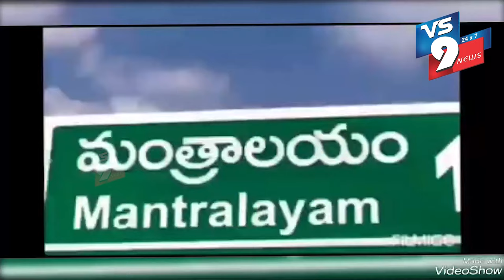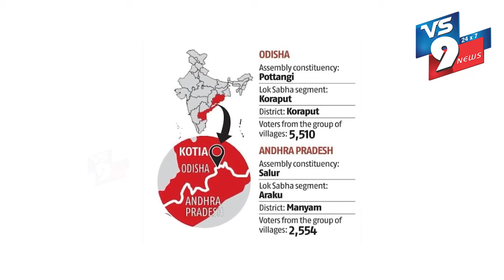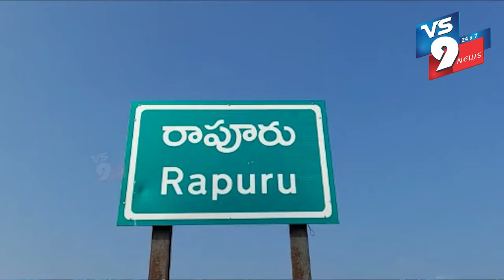NEWS BULLETIN || 12 - 05-2024 || VS9 NEWS